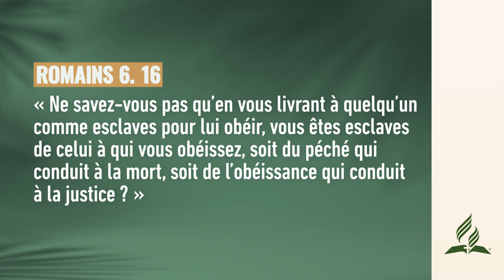Qui écoutes tu - Pensée du Jour ✅ adventisteffn 🙏🏼 (SDA)